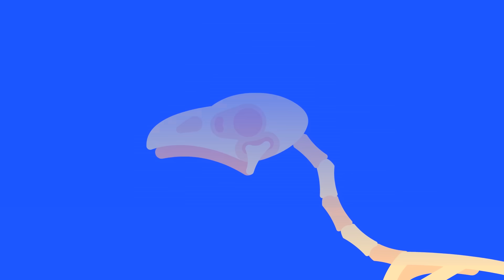Chuyện về con gà không đầu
Không có đầu, không sao cả. Con gà không đầu tên là Mike đã sống thọ hơn 99% gà trên thế giới!